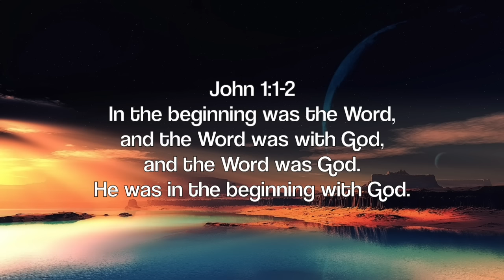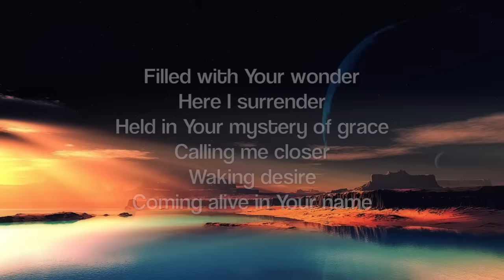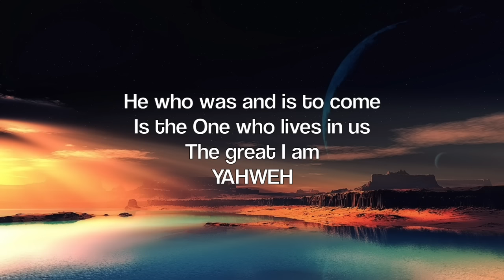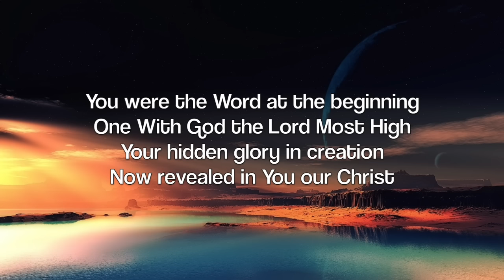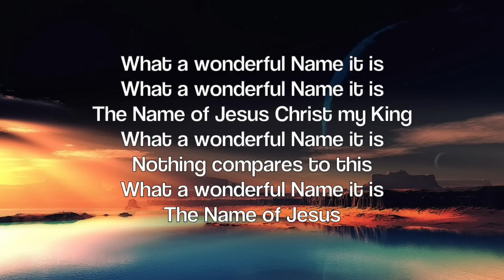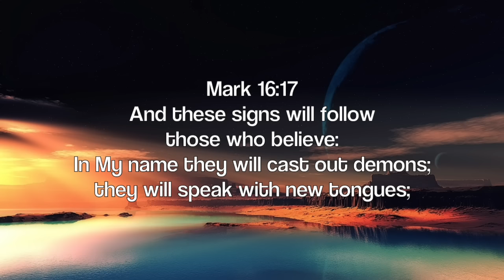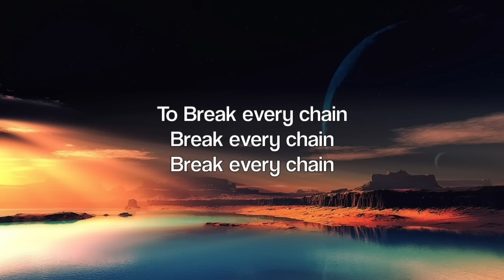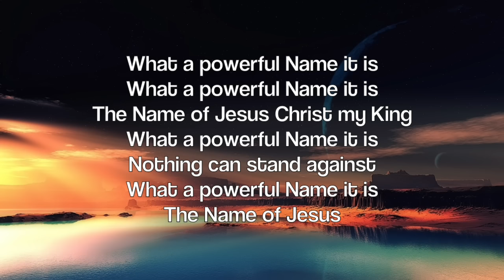YAHWEH: Prayer & Meditation Music | Quiet Time Music